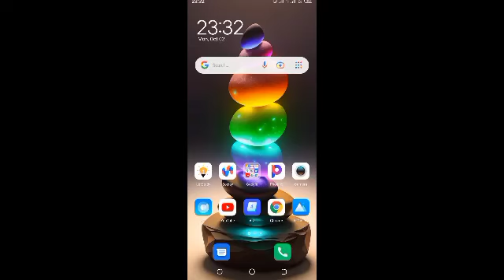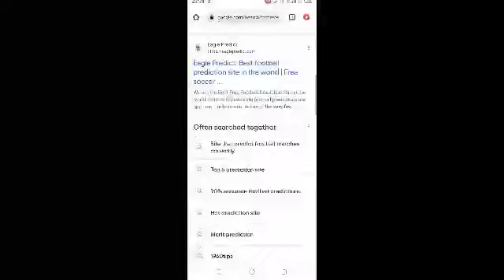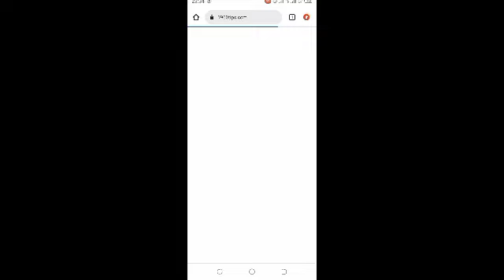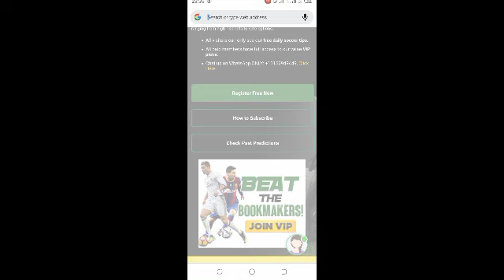🔴DW KISWAHILI-SWAHILI HABARI LEO JUMATANO MCHANA TAR 18.10.2023